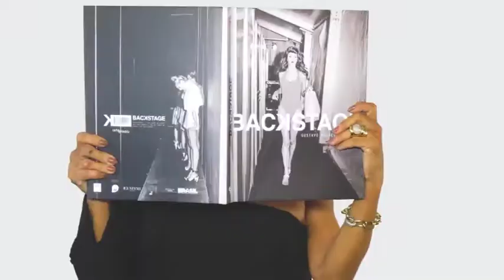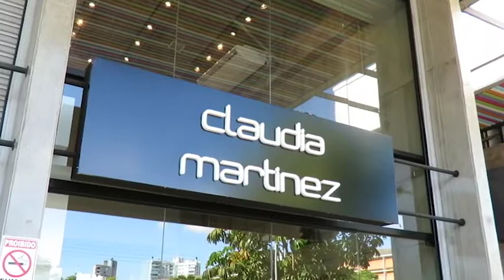CLAUDIA MARTINEZ 27/05/18